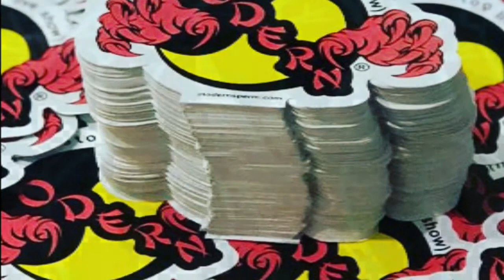Custom Vinyl stickers printing Sample video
We are specialize for custom Printing and Stickers, We use only Premium quality vinyl to printing high quality stickers result, Please feel free to contact us for any custom stickers need or any other printed related.